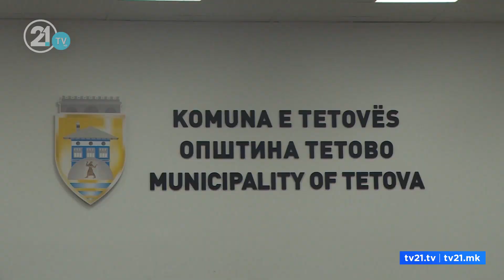Tetovë, shtrenjtohen uji dhe shërbimet komunale/ Uji tani do të kushtojë 21,5 den